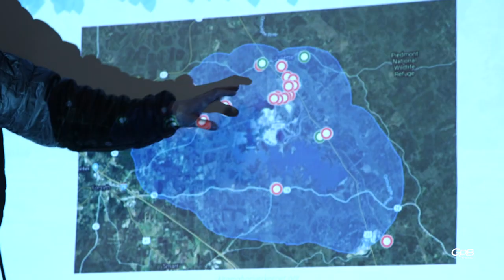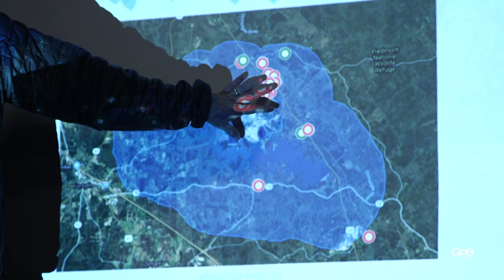A Georgia Town Hall Meeting On Coal Ash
A pair of bills in the Georgia General Assembly, one House and one Senate, are aimed at making sure coal ash is stored away from groundwater. In Juliette this week, they had a town hall meeting of sorts on the issue. 200 people turned out, and they had questions.